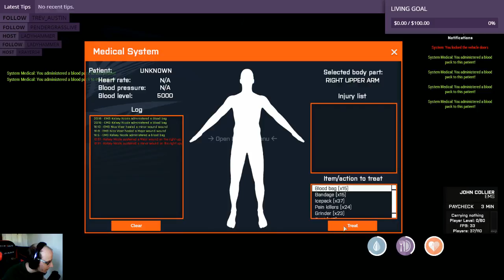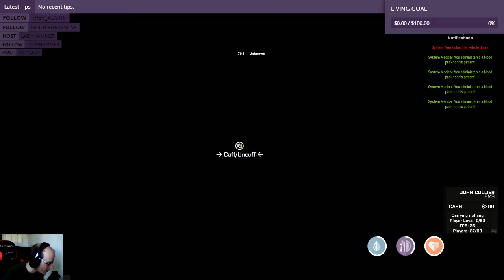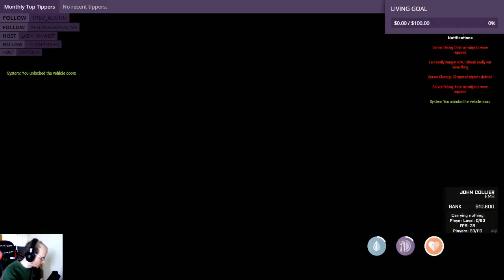[Project life] John Collier Probationary EMT !loots 03/05/17